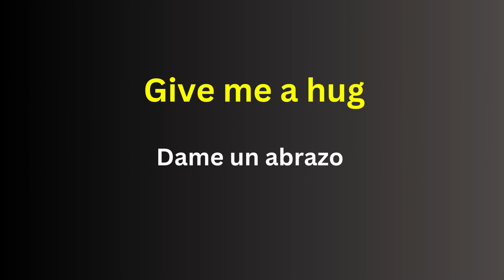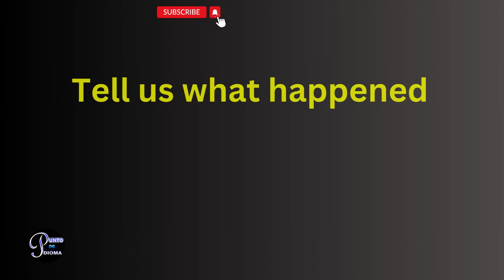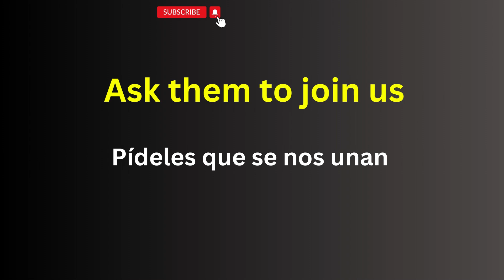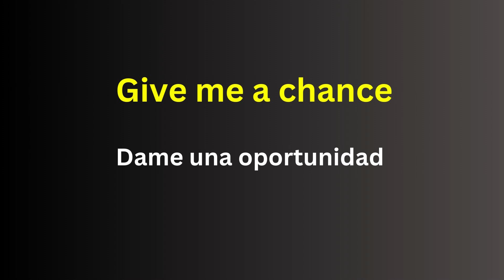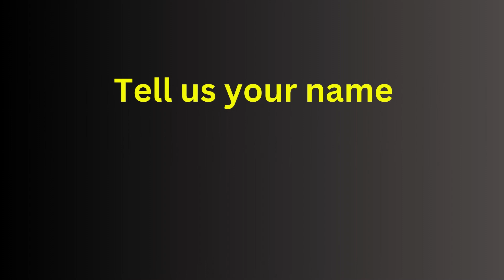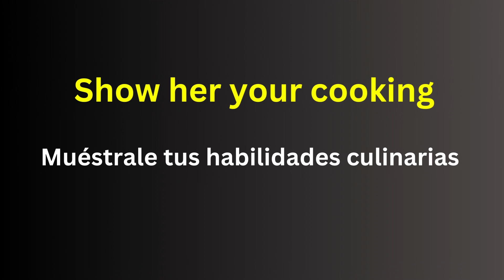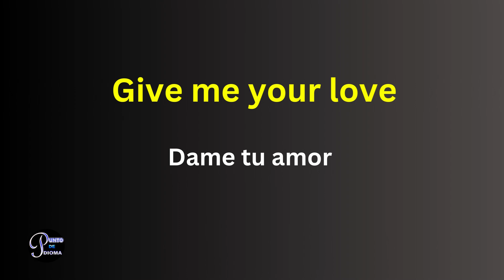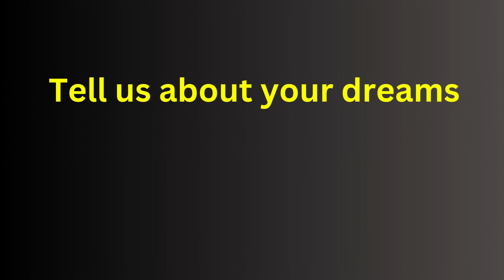✅✅ Inglés básico para principiantes#Ingles ✨✨frases fáciles de pronunciar y memorizar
Bienvenido al canal de aprendizaje de inglés más emocionante de YouTube! En este video, te sumergirás en un mundo de conocimiento y diversión mientras dominas el idioma más hablado del mundo: el inglés

Diálogos en inglés,
Domina el inglés básico,
Consejos para aprender inglés en línea,
Hablar inglés fluido y rápido,